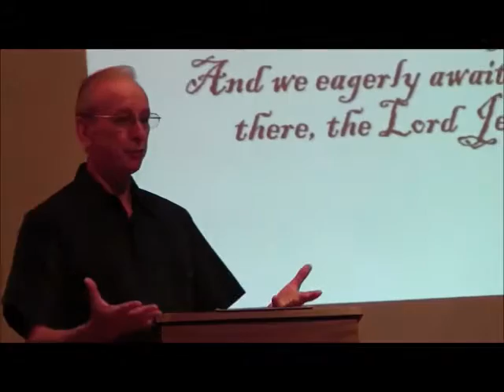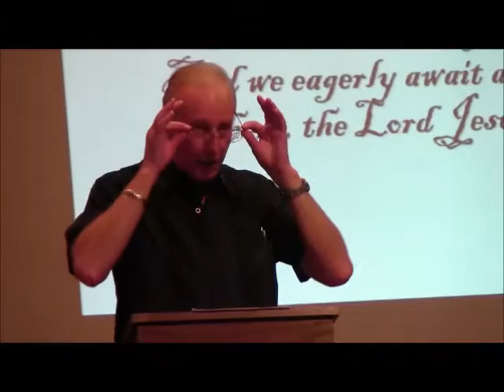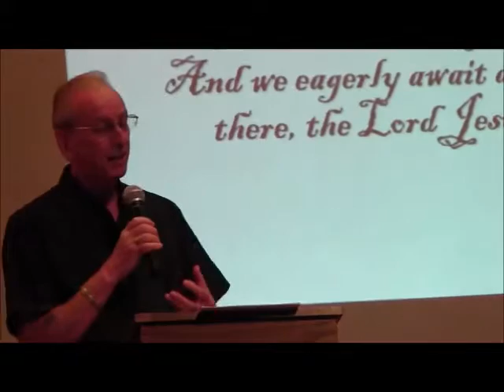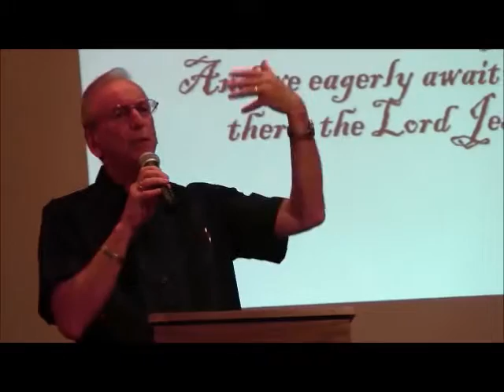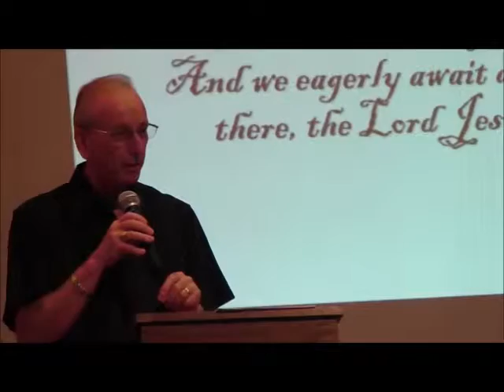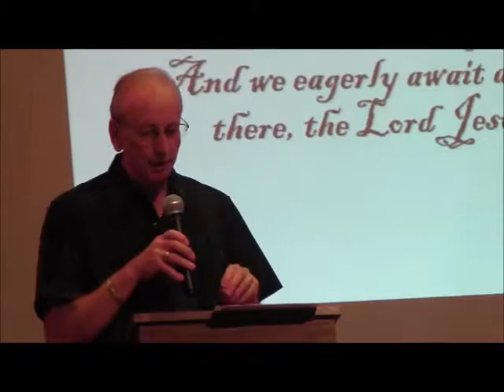Focus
Fellowship of Believers: Topic - Focus